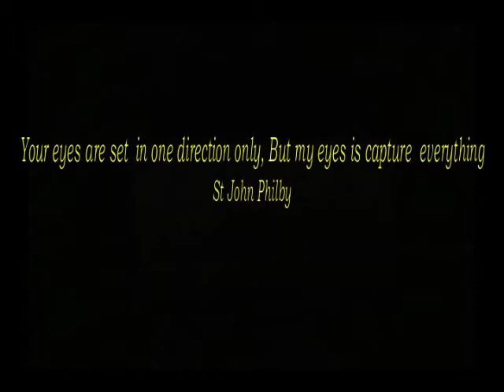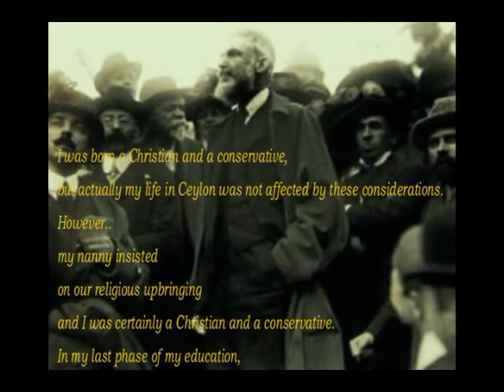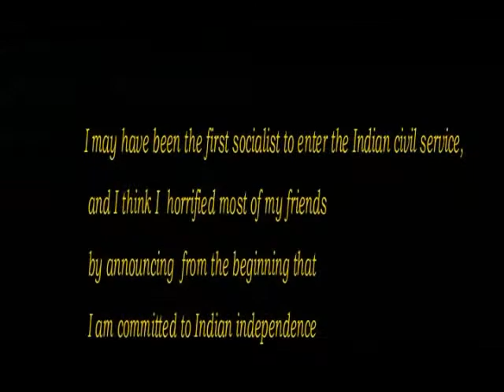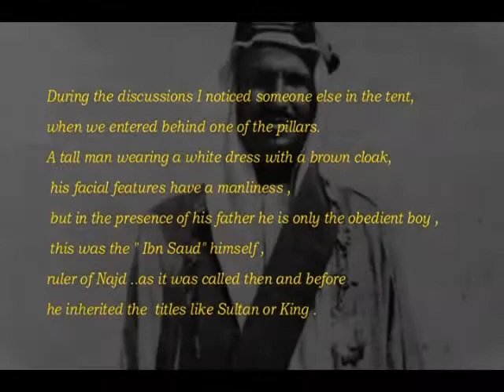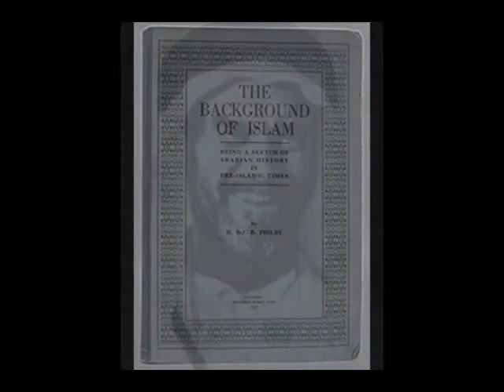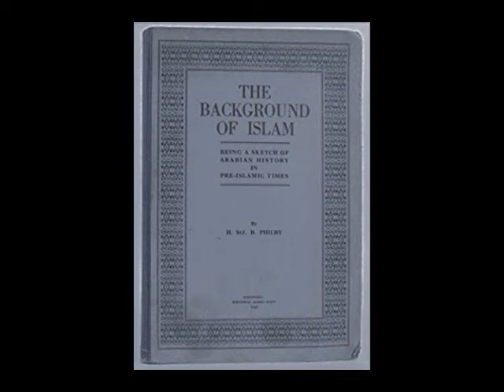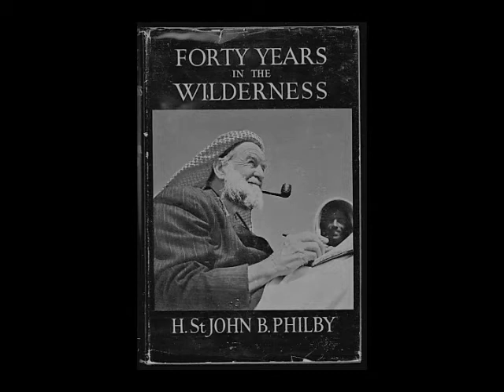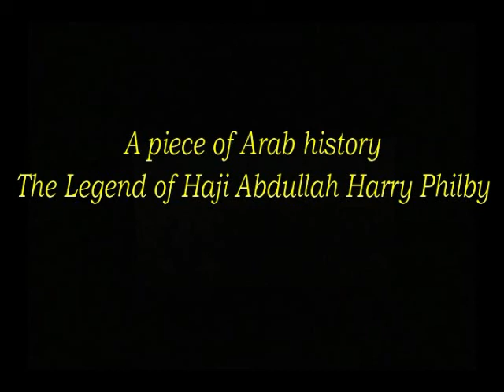A piece of Arab history /The Legend of Haji Abdullah Harry PhilbyPresenting by Omar Sabah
Documentary about The Legend of Haji Abdullah Harry Philby